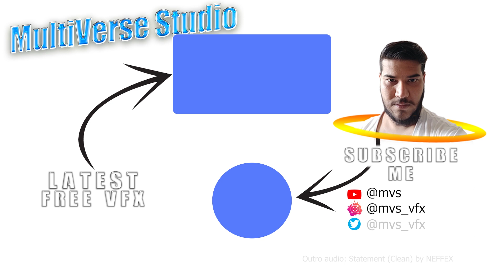Portal Effect Green Screen + Sound (No.32)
Portal effect no 32 is a free video effects pack on chroma key green & black background with sound effects, it contains 7 new portal elements.

▼Usage Terms▼
📌You CANNOT upload, distribute or Sell my videos from your channel, It will get you STRIKE without any notice.
📌You can only use the effect in your own creation as an overlay, after providing credit to me as VFX by @mvs
📌All my VFX are for Creators on YouTube Only, the audio and music used are not free.
[HOW TO USE: Use the VFX after removing the Green | Black Background, in your original video, & give credit to me in your description]
[Note: Free | No Copyright does not means that you can directly upload my work]

[Feel free to request your desired VFX,I will be happy to make them for you.]

*: (=’ :’) : Thanks For Visiting My Channel, Please Visit Again.